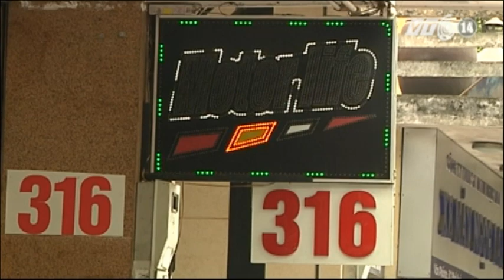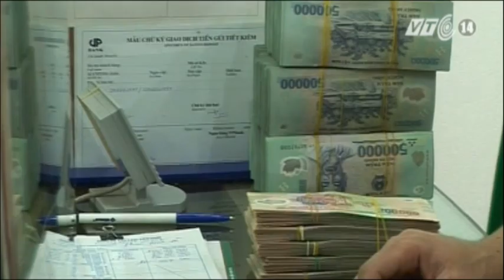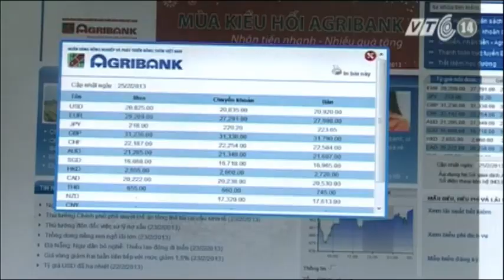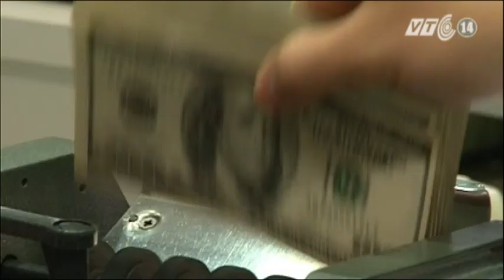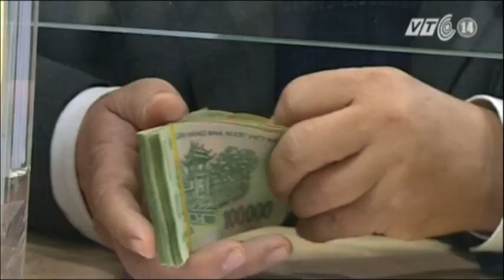VTC14_Cấm dùng tiền mặt mua nhà, xe - cần một lộ trình cụ thể_13.03.2013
Cấm dùng tiền mặt mua nhà, xe -- cần một lộ trình cụ thể_ngày 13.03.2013:
Bên cạnh chứng khoán, việc mua bán nhà cửa, đất đai, ô tô, xe máy có giá trị từ 20 triệu trở lên có thể sẽ không được phép sử dụng tiền mặt để giao dịch. Đây là một trong những nội dung được đưa ra trong dự thảo nghị định về thanh toán dùng tiền mặt đang được Ngân hàng Nhà nước xây dựng và dự kiến sẽ trình Thủ tướng ban hành ngay trong  năm nay. Ngay sau khi thông tin này được công bố, đã xuất hiện nhiều ý kiến trái chiều. Vấn đề vướng mắc hiện nay chỉ là lộ trình thực hiện như thế nào, đối tượng áp dụng ra sao để vừa đạt được mục đích minh bạch hóa thị trường, ngăn thất thu thuế, vừa không gây thêm phiền hà cho người dân.